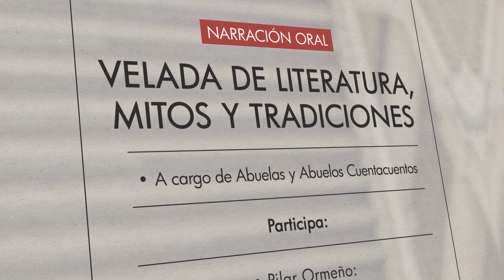Los zapatos al revés, por Pilar Ormeño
Pilar Ormeño, integrantes del Programa de Abuelas y Abuelos Cuentacuentos, compartió el relato "Los zapatos al revés", inspirado en el cuento de Rosa Cerna Guardia.